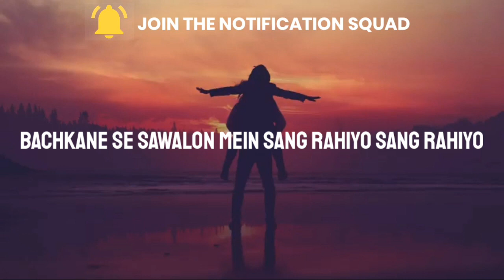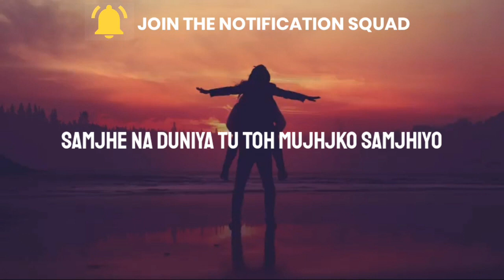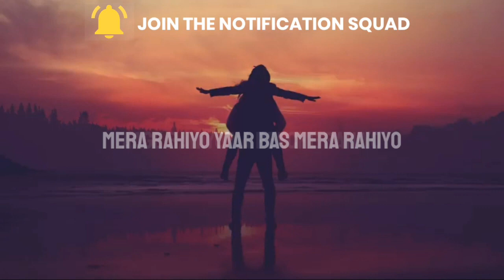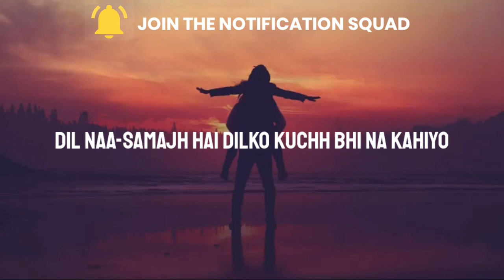Sang Rahiyo (Lyrics) - Jasleen Royal, Ujjwal Kashyap